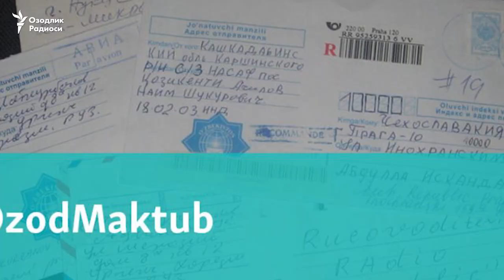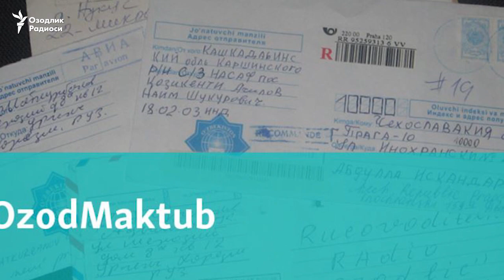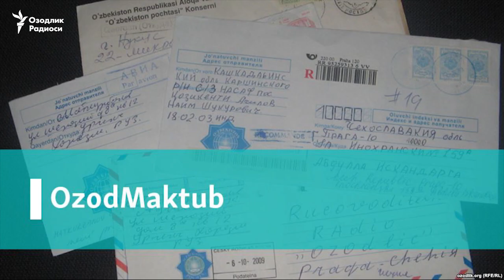“Фоҳишачалик қадри йўқми тиббиёт ходимининг?”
"Тиббий кўрик мажбурий экан, нега у тиббиёт ходимлари учун пулли бўлиши керак? Иккинчидан, қон билан ишлайдиган тиббиёт ходимлари хавф гуруҳига киришларига қарамасдан, нима учун ОИТС, гепатит "С", "В" ва RW(заҳм) га қон топшириш тиббиёт ҳодими учун пулли-ю фоҳиша, гиёҳванд ва махбус учун текин? Бу билан тиббиёт ходимлари шаьни фоҳиша, гиёҳванд ва жиноятчиларчалик ҳам қадрланмаслигининг ифодаси эмасми?"- дейилган Озодликка "бирламчи звено" тиббиёт ходимидан келган хатда. Мактубни OzodMaktub рукнида таҳрирсиз, қисқартиришсиз, муаллиф имлоси ва пунктуациясини сақлаган ҳолда беришга қарор қилдик. Хат муаллифи исми сир қолишини истаган.